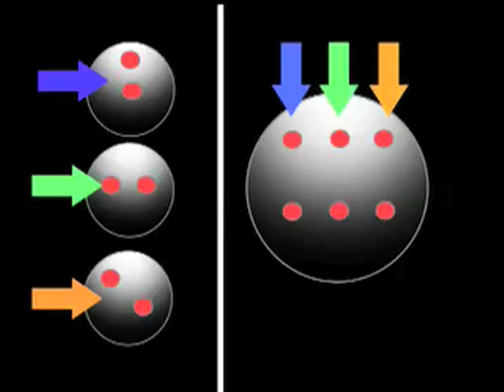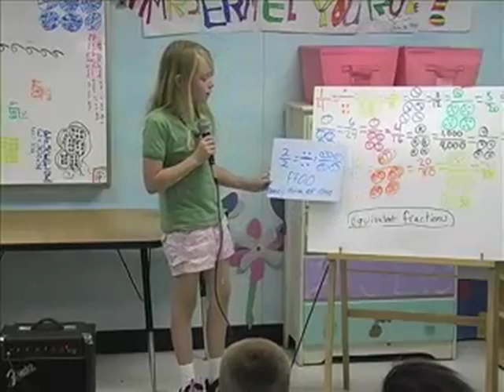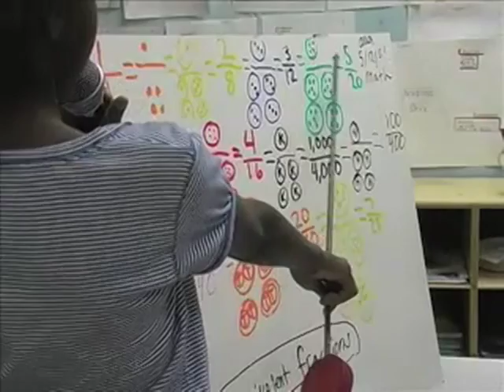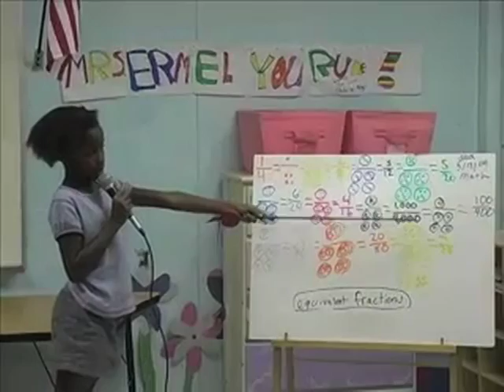Cognitive Instruction in Mathematical Modeling: Lower-level 3rd grade class (CIMM)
This carefully designed curriculum, developed by Dr. Rob MacDuff and his collaborators, offers a unique and powerful experience of working with quantity, and takes the mystery out of numbers and numerical operations.

The CIMM program, while still under construction, is transforming mathematics education to include conceptual understanding (grouping structure), symbol construction (algorithmic manipulations), problem solving and mathematical reasoning. The end result is that all of the notoriously difficult topics (fractions, negative numbers, place value, exponents, etc.) become trivial. It bridges the gap between the concrete mathematics of elementary school and the abstract symbolism of high school.